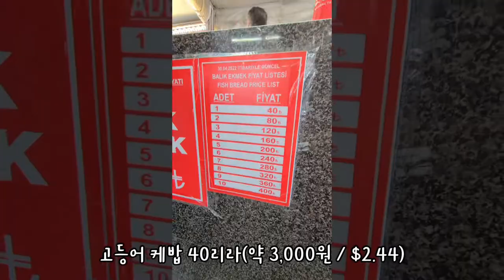[World Travel 2022] Istanbul Galata Bridge & Mackerel Kebab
We ate mackerel kebabs sold at the Galata Bridge in Istanbul.